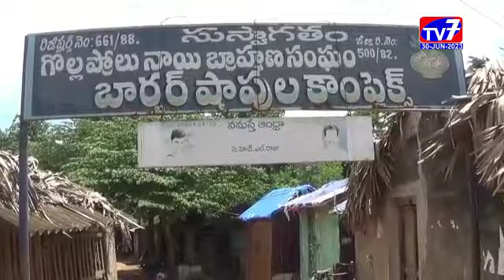గొల్లప్రోలు-|30-06-2023|TV 7 NEWS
గొల్లప్రోలు మార్కెట్ ను  స్మశాన వాటిక స్థలంలోకి తరలింపును అడ్డుకుంటామని తెలుగుదేశం పార్టీ రాష్ట్ర అధికార ప్రతినిధి పిఠాపురం మాజీ ఎమ్మెల్యే svsn వర్మ హెచ్చరించారు.